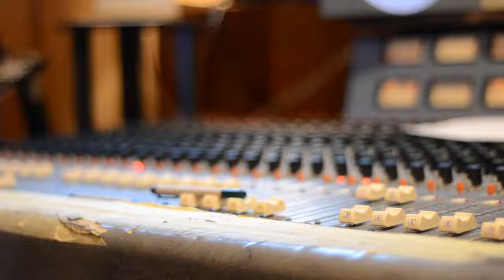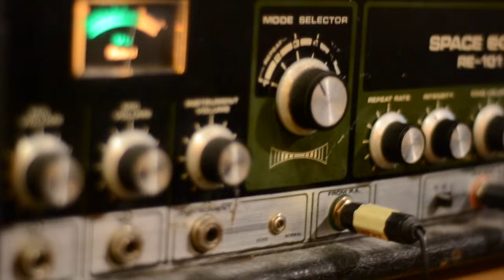Tania Pereira - Making Of Camino Lejano (Detrás De Escenas)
Grabado y filmado en Soup Studios, Londres, Octubre 2015.

Video producido por Lauren Bowman.

© & Ⓟ 2016 Tania Pereira.